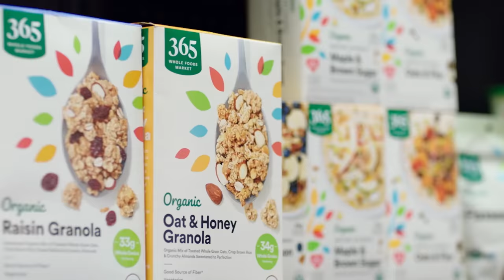Amazon Go - SNL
A commercial advertises a new grab-and-go shopping experience.